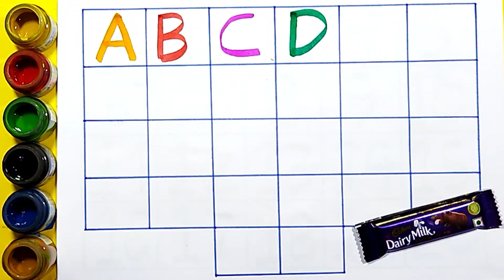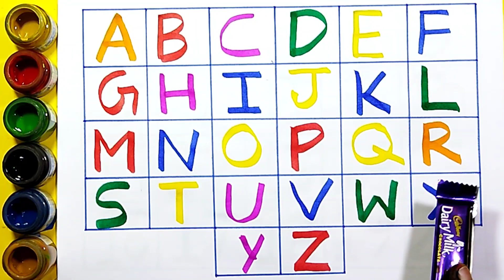abcd, abcde, a for apple b for ball C for cat,alphabets, phonics song, अ से अनार, alphabet reading 1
Your query
a for apple
abcdefg
English alphabet
abcd cartoon
a for apple bi for boy
alphabet songs
a for apple a for ant
nursery
abcd rhymes
abcd alphabet
a for apple b for ball
abcd
abcd varnamala
abcd varnamala
english varnamala
english alphabet
A for apple
kids alphabet
alphabet for kids
abc song
a for apple b for ball c for
alphabet song
apple apple
abcd abcd